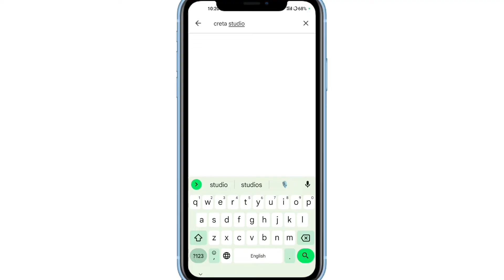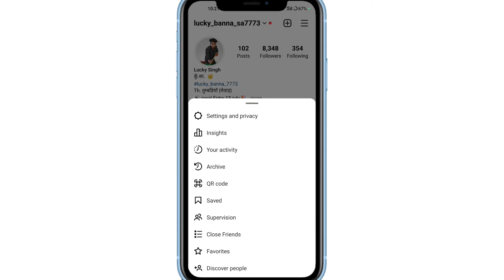How to Enable Dark Mode Instagram | Instagram Dark mode not showing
Dark mode nhi aa rha
Instagram dark mode not showing
Not working dark mode
Dark mode nhi dikh raha
Instagram me updated hone ke baad dakr mode nhi aa rha